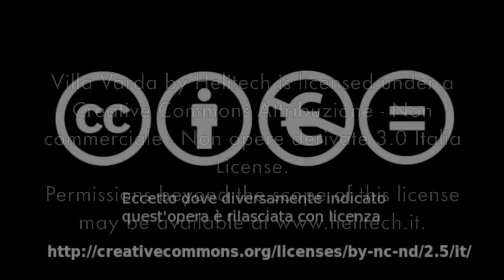Brugnera - veduta aerea 2012